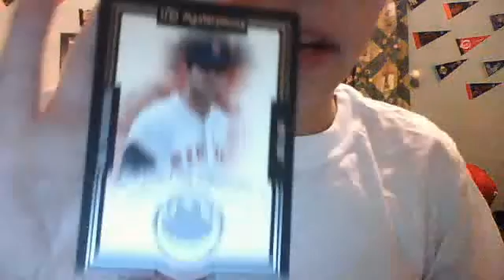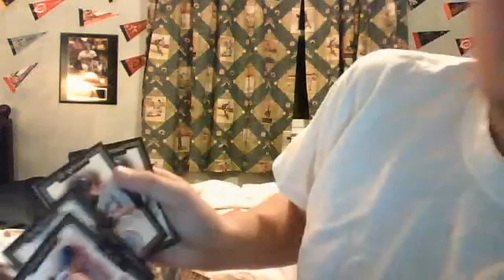Lots of Updates LOTS going on Please Watch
Please let me know if you can help me with my redemption.